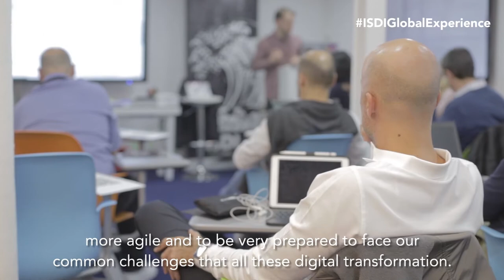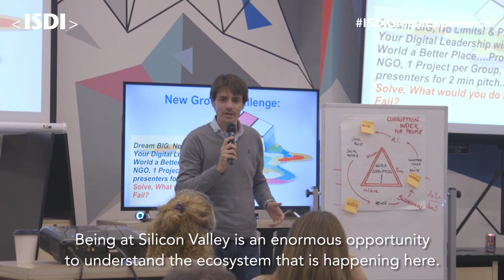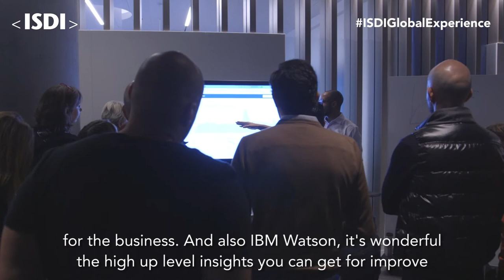ISDI | GXMDB | Students Experience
Discover Global Master in Digital Business Alumni experience.
Professionals around the world have become part of our ISDI ecosystem after finishing their Master's with us.
Wanna join the adventure?